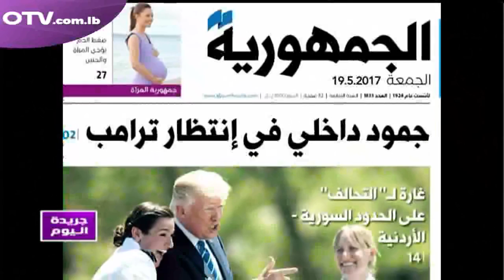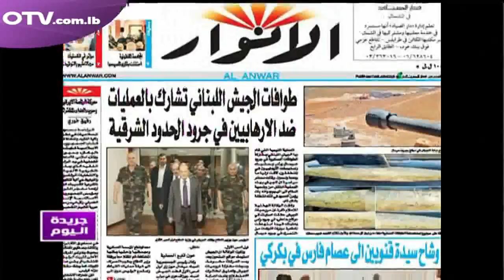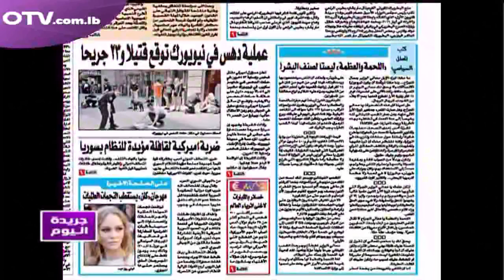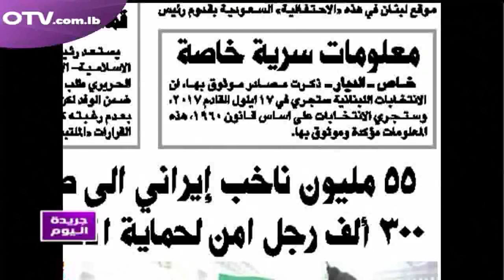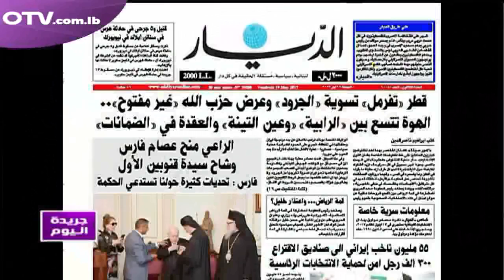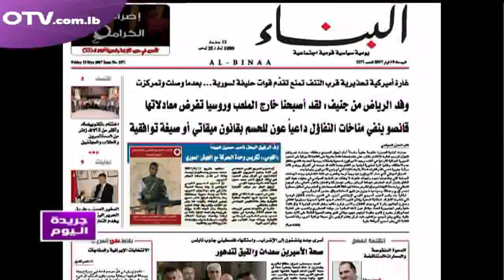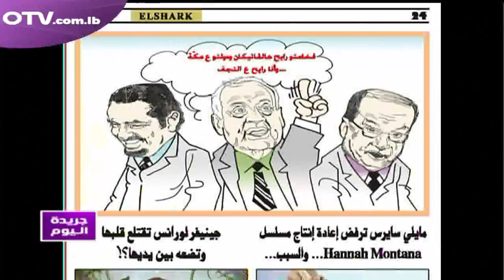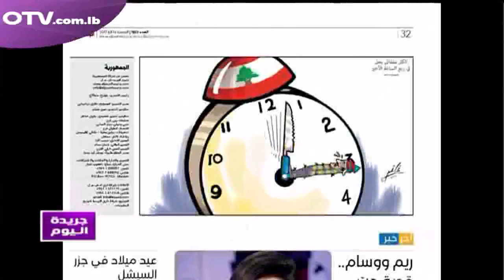جريدة اليوم نقرأ عناوينها مع طلال الدويهي - رئيس حركة الأرض